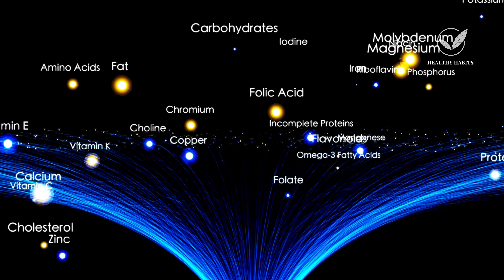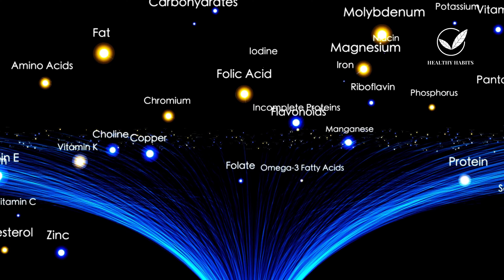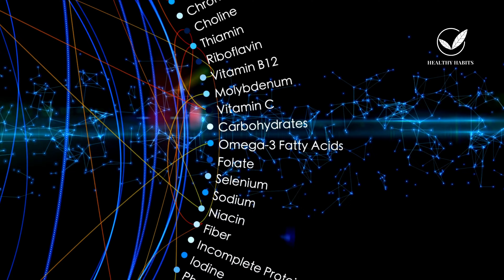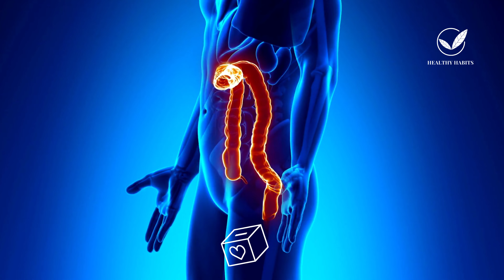🔴TOP 10 Foods That Have Been Robbing You of Nutrients (Vitamins & Minerals)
📌First, let's talk about raw egg whites. Consuming raw egg whites can potentially result in a biotin deficiency.
🔔 Video Chapters.
0:00 Intro.
0:16 Healthy Habits Intro.
0:33 Top Foods That Deplete Your Nutrients.
4:53 Healthy Habits Outro.
📌Biotin is a vital nutrient for enhancing the strength and thickness of your hair and nails.
📌If you lack sufficient biotin, you might observe your hair becoming brittle and your nails prone to breaking.
📌It's worth noting that biotin levels can also be depleted after taking antibiotics, as a significant portion of your gut microbes produces this essential B vitamin.
📌Deficiencies in vitamin C can manifest as issues such as bleeding gums and fatigue.
📌An inadequate intake of zinc can weaken the immune system and result in skin problems.
📌Moreover, vitamin B1 deficiency can lead to symptoms like anxiety, nervous tension, excessive stress, and excessive worrying.
📌Additionally, it may cause muscle cramps at night and difficulties in falling asleep due to muscle tension.
📌Now, let's delve into another aspect known as Trion Inhibitors.
📌Trion is an enzyme, and inhibiting it can occur when consuming specific foods like soy, grains, beans, nuts, seeds, and nightshades.
📌This inhibition can lead to difficulties in absorbing certain amino acids and fat-soluble vitamins.
📌To counter this effect, some people choose to germinate or sprout these foods.
📌However, those who consume these foods raw, believing it's a better option, should be aware that ungerminated, raw food may contain natural defense mechanisms developed by plants to hinder their digestion.
📌Additionally, excessive calcium intake can lead to a magnesium deficiency.
📌This situation is further exacerbated when individuals consume significant amounts of dairy products without incorporating leafy greens into their diet, which can also contribute to a magnesium deficiency.
📌📌This Video Talks About:
foods that have been robbing you of nutrients
nutrition
rob riches
protein
organic
calories
calories
americas fitness doctor
carbs
oats
dr. rob
alpha male medical institute
foods robbing you of nutrients
dr. rob kominiarek
americas fitness doctor
dr. rob
functional medicine
diet
what is nutrition
nutrition faq
nutrition support
human nutrition
sigma nutrition
teaching nutrition
healthy aging
cholesterol foods
high cholesterol
carbohydrate
plant-based
layne norton
oregon state univeristy
what the heck should i eat
dr. mike evans
change my metabolism
science & technology
change your metabolism
how can i change my metabolism
organic food worth it
is keto fake
low fat diet
peanuts for kids
soy breast cancer
type 2 diabetes fruit
calories weight loss
low carb diet
plant protein vs animal protein
soy and breast cancer
dr sarah berry
the proof podcast
the proof with simon hill
is red meat good for you
is red meat healthy
is red meat bad for you
food for thought
biolayne
health careers
pegan diet
change metabolism
progressive overload
chris palmer
brad stanfield
tom dayspring
plant protein
plant milk
frozen vegetables
diabetes fruit
soy milk
saturated fat
plant based
red meat
walter willett
plant proof
amino acids
fatty acids
3pm slump
catabolic reactions
anabolic reactions
pdhpe resources
food groups